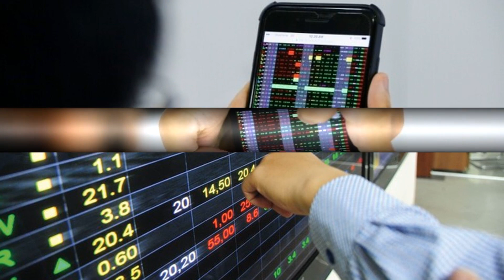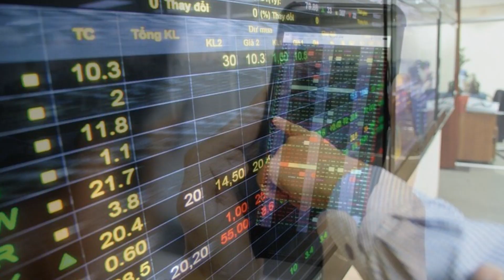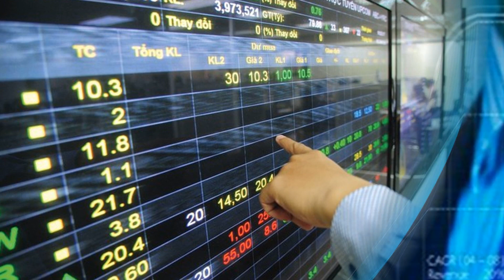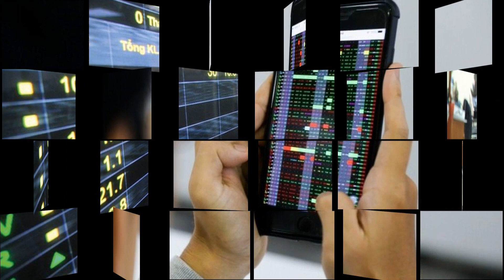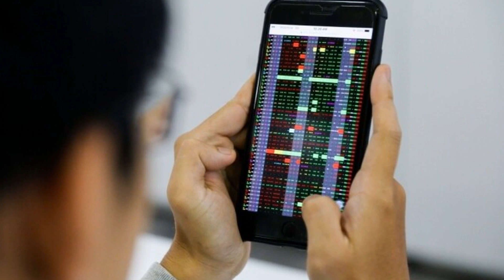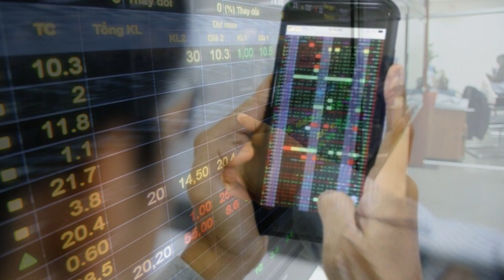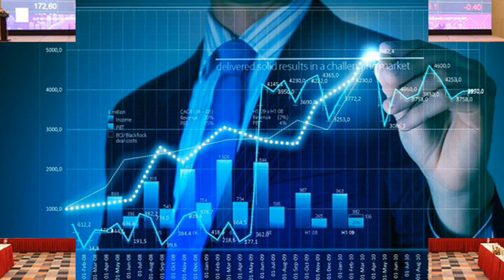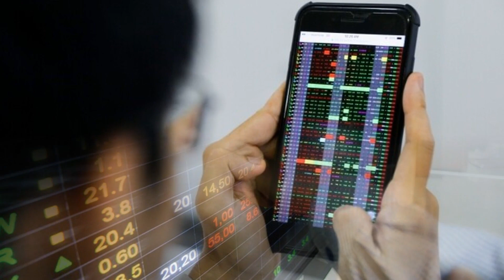10 sự kiện chứng khoán nổi bật năm 2021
10 sự kiện chứng khoán nổi bật năm 2021